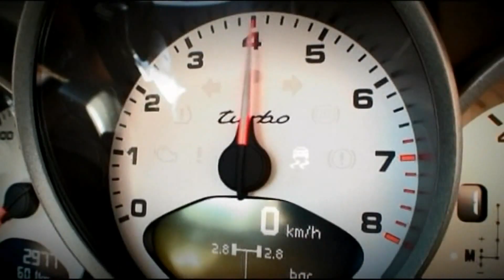Top Ten Show - Folge 1: Platz 8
Platz 8 belegt ein wahrer Sportwagenklassiker, der schon seit Jahrzehnten die Sportwagenwelt dominiert.